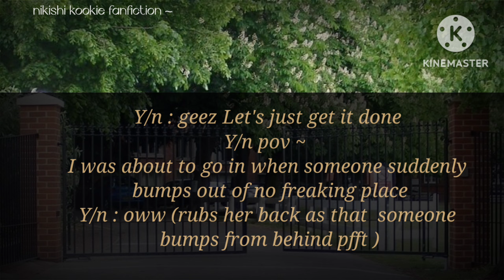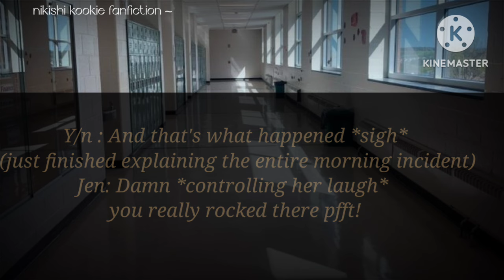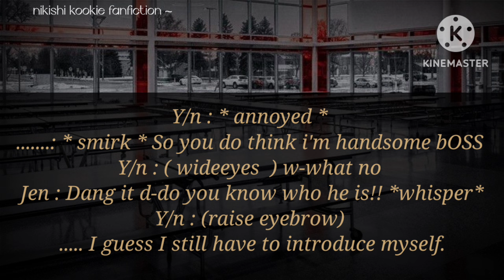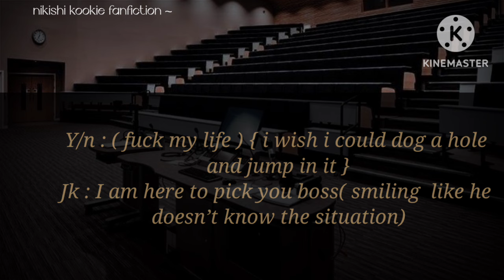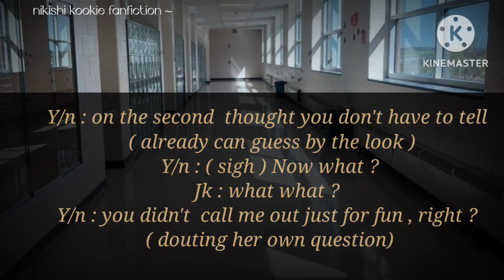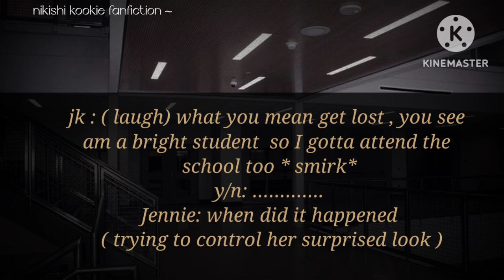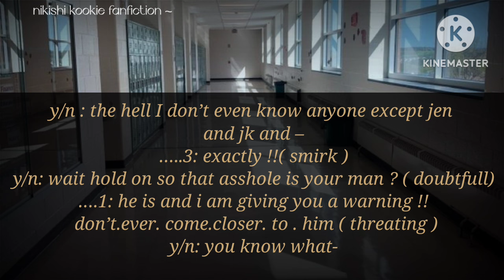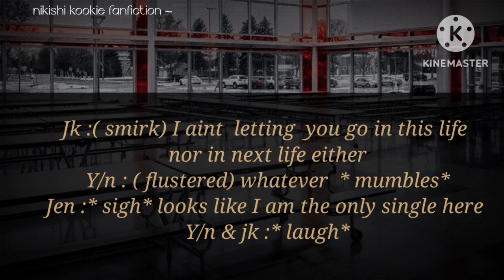when you had faceoff with school badboy on your first day || jjk || oneshot ff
when you had face off with school bad boy on your first day , now he keeps calling you boss

- Jjk oneshot ff